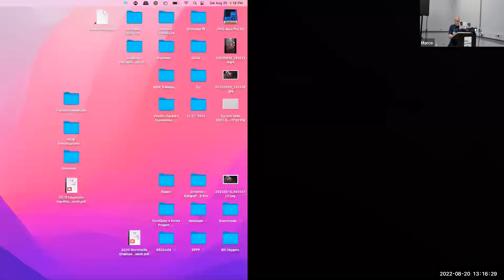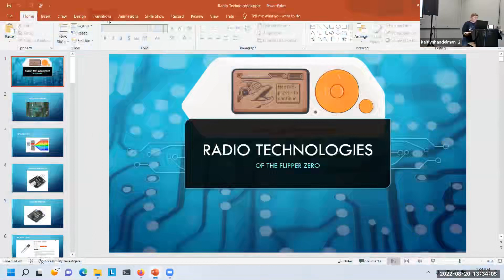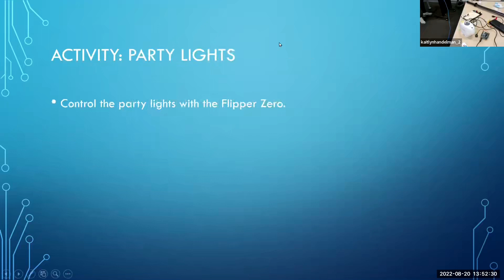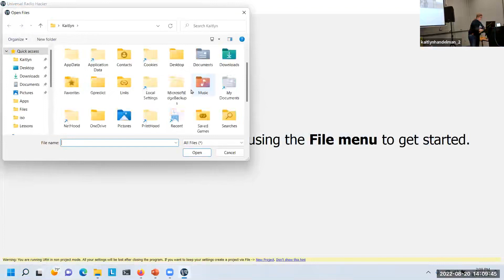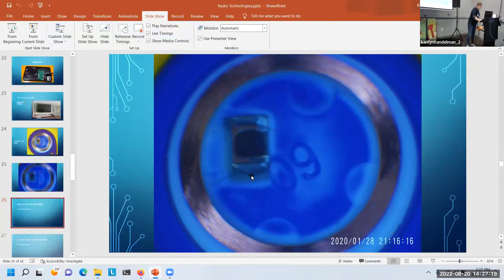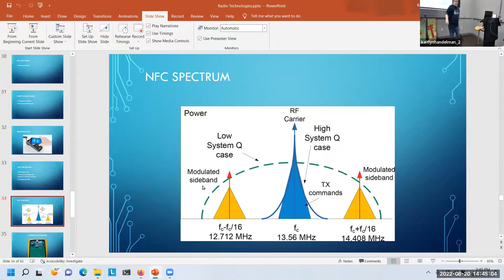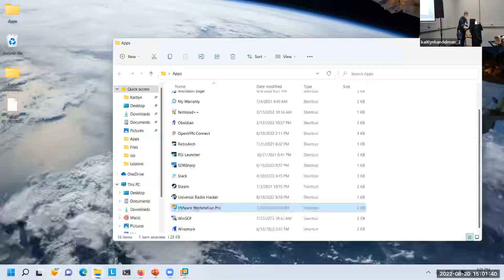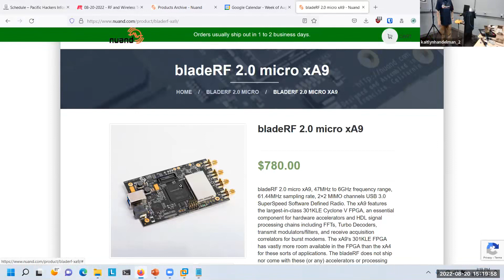08 20 2022 RF and Wireless Technologies for Flipper Zero Owners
Pacific Hackers Meetups 2022 Hacking conference